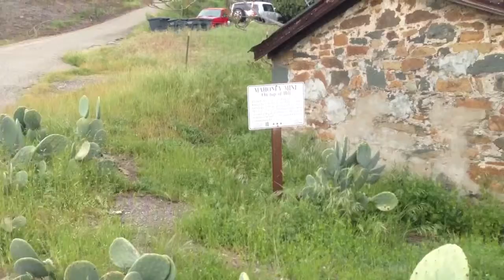Randomness: Prickly Pear Cacti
If you wanted to see some cacti without getting your cat's eye destroyed, you might just want to watch my video. :)